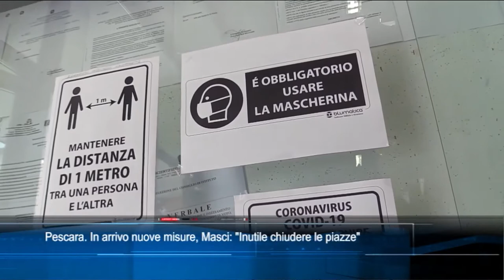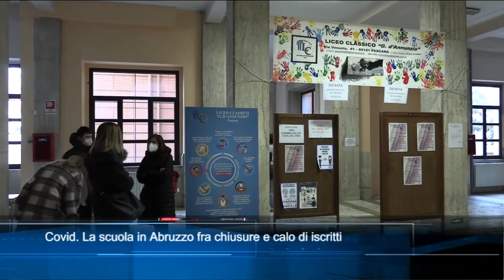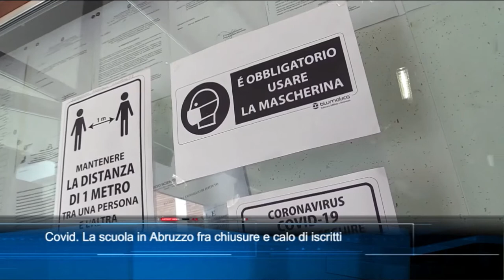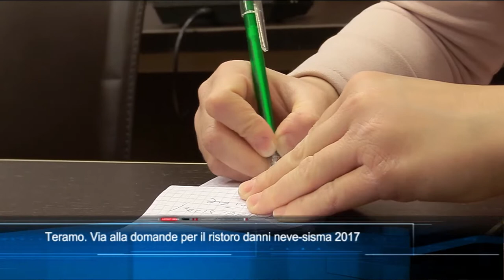TgSei edizione delle 14 di martedì 9 febbraio 2021